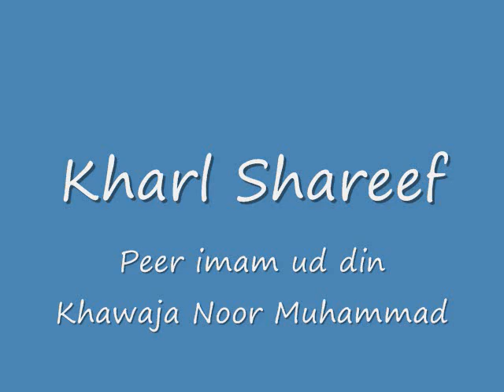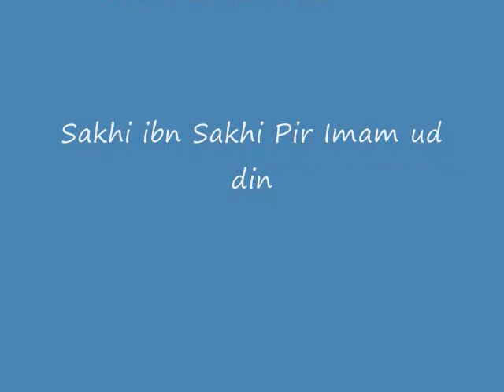Kharl Shareef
This is Heart touching kalaam. Mehfil held in KHARL SHAREEF in AASTANA ALIA HAZRAT PIR FARYAD SB. I was in U.K. and i recorded this on telephonic conversation.
ALLAH ALMIGHTY KEEP BLESSINGS ON ALL OF US. AMEEEN